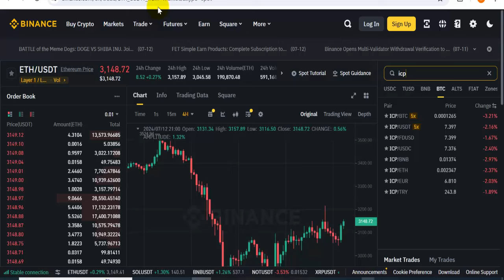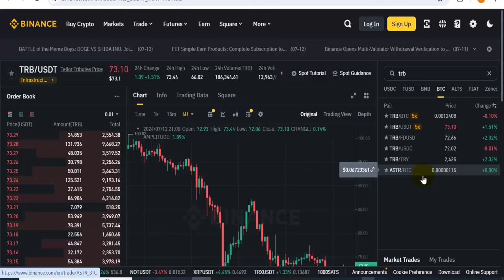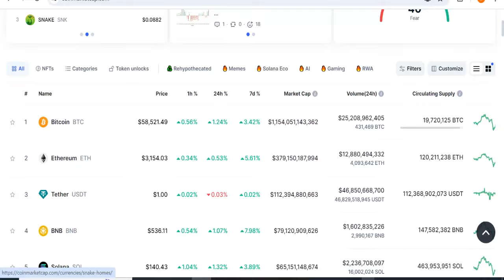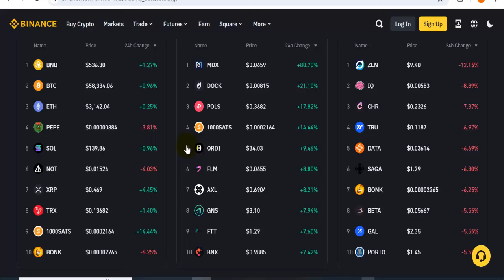Bullish News For Bitcoin - Germany Finished Selling Bitcoin - Buy These Coins in Dip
Bullish News For Bitcoin,
Germany Finished Selling Bitcoin.
Buy These Coins in Dip,
crypto pump,
crypto news today,
german government news,
gemrany sell btc,
bullish news,
crypto update,
best coins,
best crypto coins,
best cryptocurrency,
shafiq crypto,
crypto market,
crypto pump,
bitcoin next bullish move,
bitcoin pump,
crypto,
cryptocurrency news in hindi,
alt season coming,
alt coins,
ordi coin,
1000sats coin,